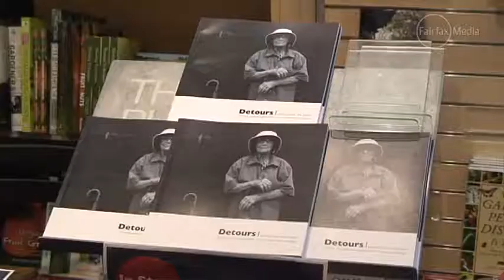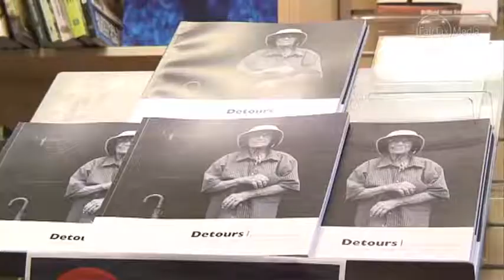HOMELESS BOOK REVEALS INNER PAIN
A new book profiling 20 Brisbane homeless people reveals the detours their lives took to lead them to a life on the street, with some finding a way back to a normal life and saying "I love who I am today" - 25 May 2012.